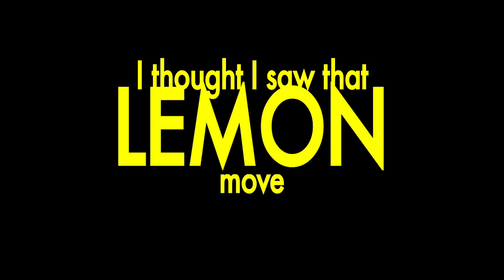I thought i saw that lemon move